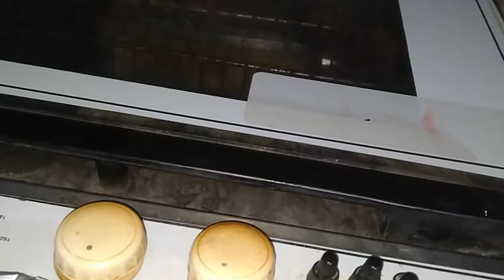طريقة عمل جلاش بالبطاطس